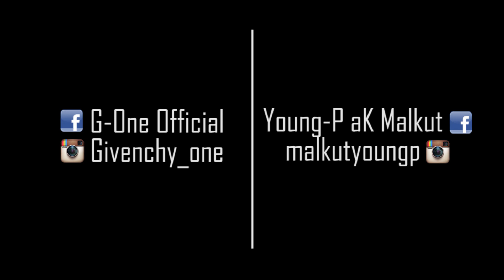G-One - Je Cherche Le Temps Feat. Young-P (Remix of Envy- Am I wrong)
I do not own the instrumental. It's a French remix of "Nico & Vinz - Am I wrong".

Nouveau clip de G-One  Je cherche le temps feat. Young-P